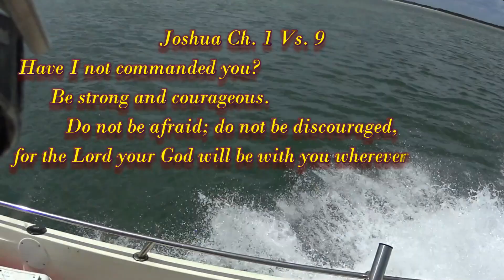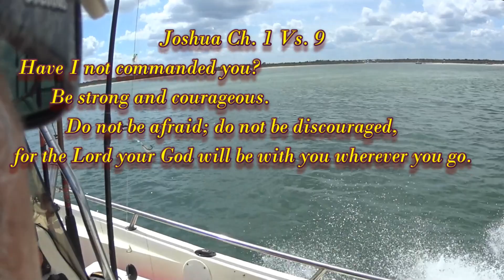The Corona Fishing Trip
This video is dedicated to everyone who is self quarantined and going a little bit crazy being cooped up. Come along with Saltykayak and big John on our latest fishing adventure called "The Corona Fishing Trip".  We are here to lighten your fear and entertain your heart with good, clean and honest fishing entertainment.
And Happy Birthday to one of the BEST sister-in-laws a parent can have.. Irene Smith. Not only is she a great mother, a wonderful wife to my fabulous step-son Ryan, she is a GODLY woman who loves the Lord with all her heart.
Here is a recent short video she has given me permission to share: